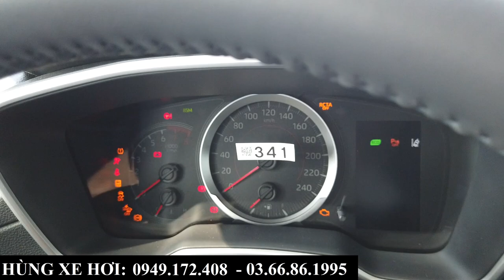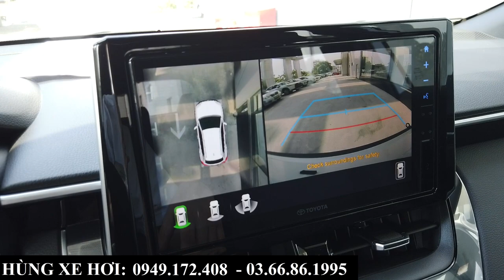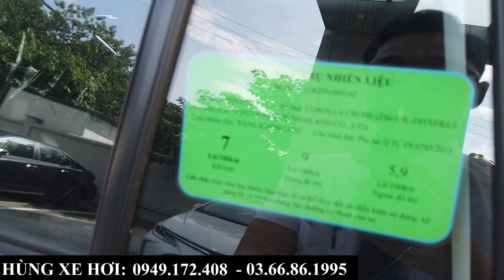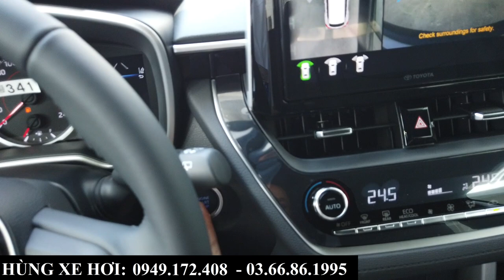Giá Xe Toyota Cross Lăn Bánh Tại Bắc Ninh Tháng 9/2023 | Giảm Giá Nhiều "Dọn Kho" Chờ Yaris Cross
+ Hotline Tư Vấn: 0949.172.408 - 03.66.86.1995